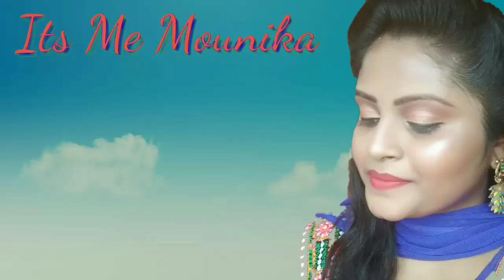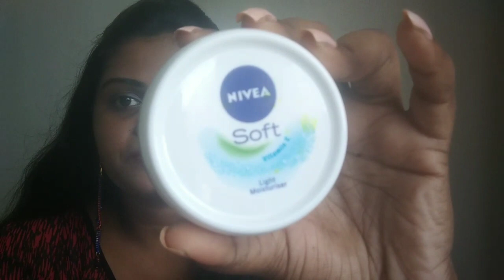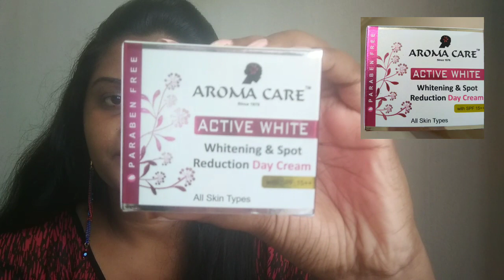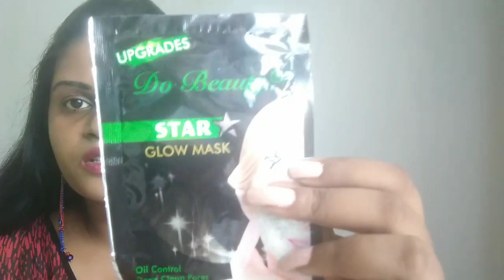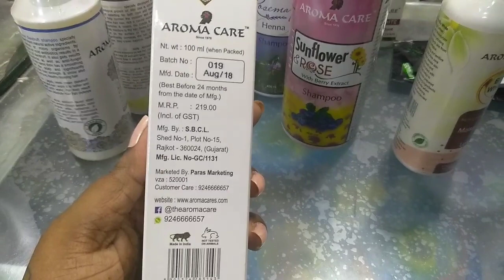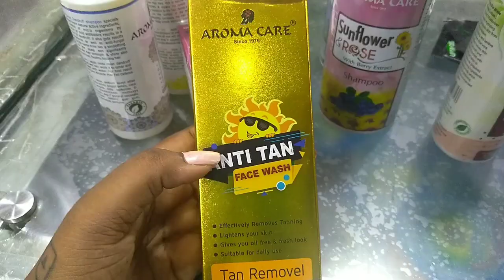My new beauty products collection || Affordable whitening cream/Tanpack/glowmask/body lotion/packs